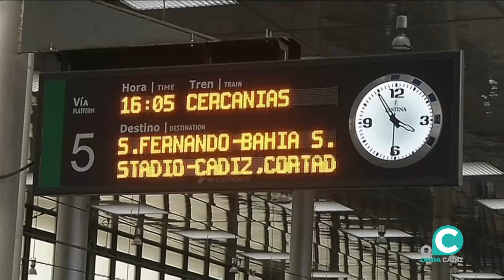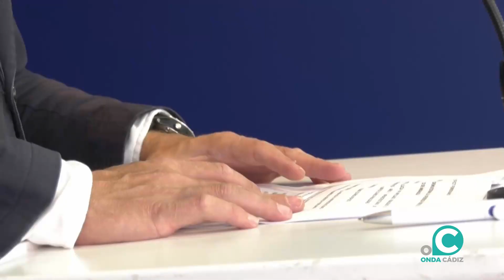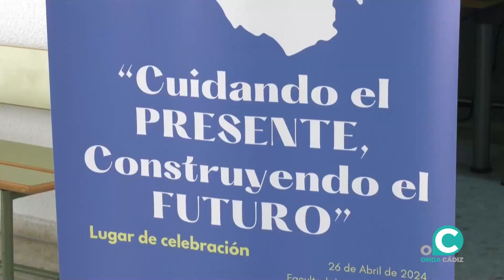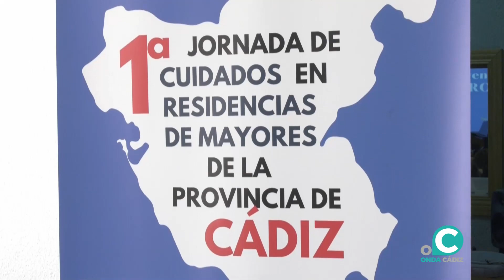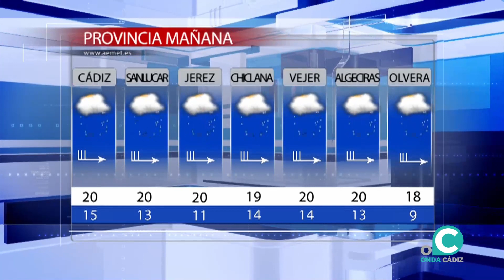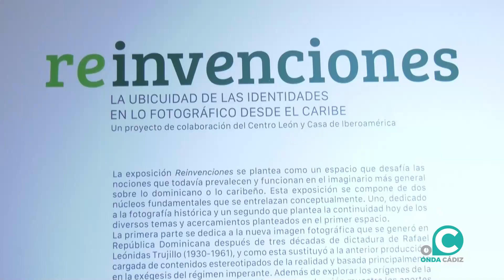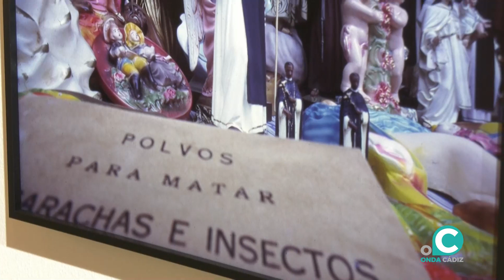NOTICIAS CADIZ 2º EDICIÓN ONDA CADIZ TV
Toda la información de la jornada en Cádiz presentada por Marta Tocón